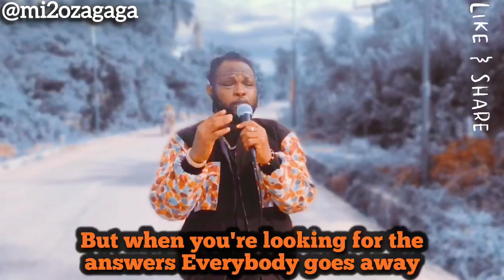Winner By Mi2 Ozagaga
Introducing 'Winner' by Mi2 : Feel the surge of victory in every note 🎶